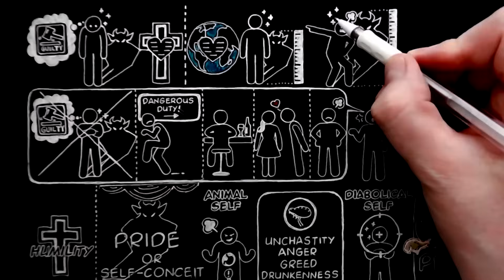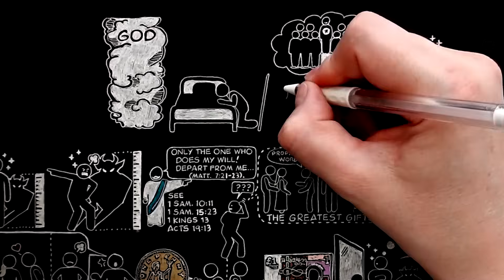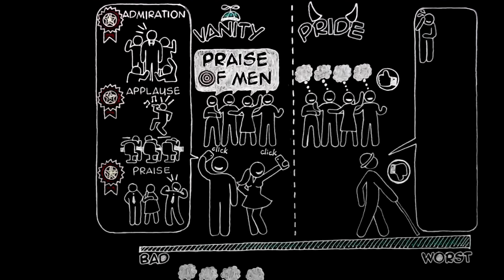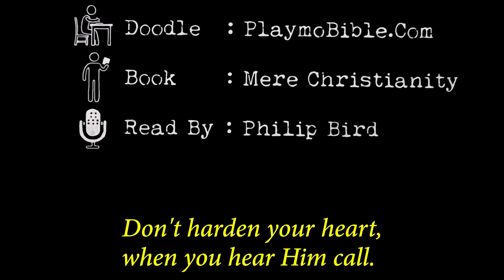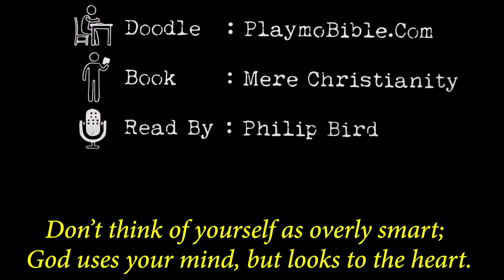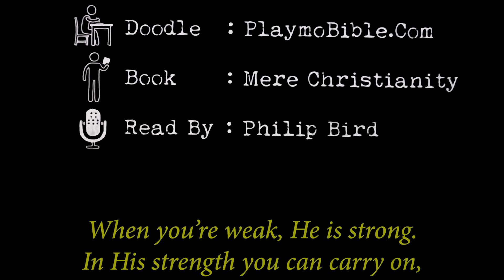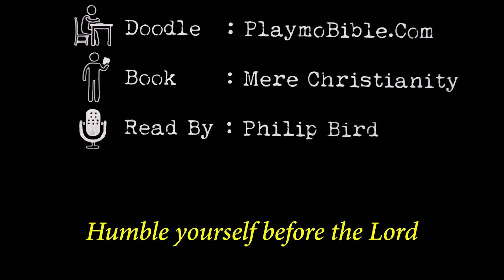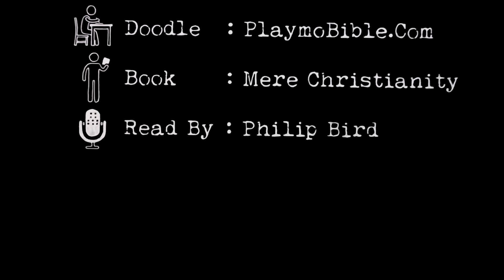The Great Sin by C. S. Lewis Doodle (BBC Talk 16, Mere Christianity, Bk. 3, Chapter 8).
A very happy Christmas to you all. Take a moment. Could this be your biggest problem in life? 'There is one vice of which no man in the world is free; which every one in the world loathes when he sees it in someone else; and of which hardly any people ever imagine that they are guilty themselves.'  What could it be? A new doodle from the pen of C.S. Lewis.

(2:03) Pride leads to every other vice. There are three elements necessary for sin - (1) the carnal "lust of the flesh", (2) "the lust of the eye" (i.e. seeing an opportunity), but also (3) "the pride of
life" to complete the snare (1 John 2:16). That is, when the voice of God says "no" to us, sin needs that proud inner statement "Why shouldn't I have it?" or "I deserve it!" to be enacted. This appeal to pride is as old as the Garden of Eden.  When Satan there said "be like Gods" (Genesis 3.5), he knew it meant "be entrapped like a slave".

(3:00) The proverb “two in a trade never agree” means that people involved in a particular line of business always believe that they know better than their colleagues or competitors.

See the remarkable Ecc. 4.4: “And I saw that ALL toil and ALL achievement spring from one person’s envy of another. This too is "meaningless" [literally the temporary smoke after you put out a candle), and a chasing after the wind”

(4:30) See Isaiah 5.8: “Woe to you who add house to house and join field to field till no space is left and you live alone in the land” .

(7:09) See James 4.6: "But He gives more grace. Therefore He says: 'God resists the proud, But gives grace to the humble'”

(8:26) See Psalm 16.2 “My goodness is not apart from you”

(10:50) See Matthew 25.21: "His lord said unto him, Well done, thou good and faithful servant: thou hast been faithful over a few things, I will make thee ruler over many things: enter thou into the joy of thy lord"

(15:03) Lewis is probably not saying that the indignity was not felt by God (or still felt), nor implying shame did not need to be corrected in glory, but the fear of shame and reproach of man did not prevent Christ from completing God’s plan to the end, and ‘drinking the cup’. ‘For the joy set before him, He *despised* [counted as nothing] the shame’ like each of us have to do .

(15:07) Jesus: "Here I am! I stand at the door and knock. If anyone hears my voice and opens the door, I will come in and eat with that person, and they with me”

(17:31) "Pride goes before destruction, and a haughty spirit before a fall"

The original broadcast had the following words italicised to match the broadcast which add to understanding (shown in CAPS): “Pride is ESSENTIALLY competitive”, “The sexual impulse MAY drive two men into competition...greed MAY drive men into competition”, “how is it that people...with pride can SAY they believe in God?”, “it comes DIRECT from hell, for Pride IS spiritual cancer”, “that...chap who took a real interest in what YOU said to HIM”, and “If you DO dislike him it will be because you feel a little envious”.

Song: "Humble Yourself" by 2nd Chapter of Acts, made up of sisters Annie Herring and Nelly Greisen and brother Matthew Ward.